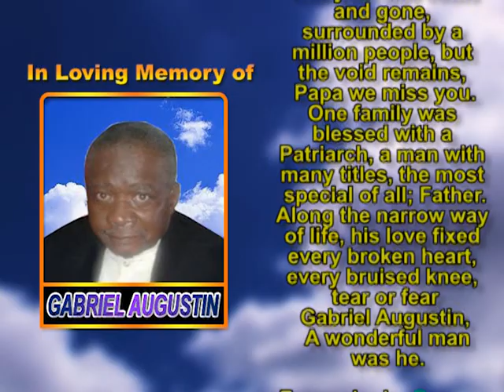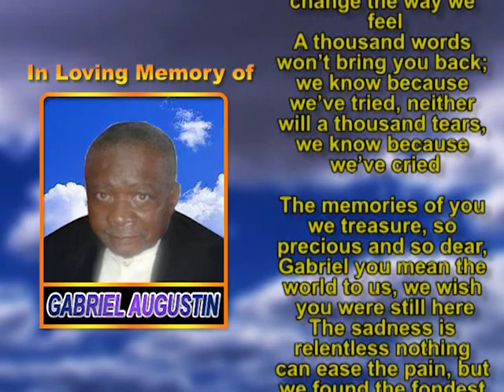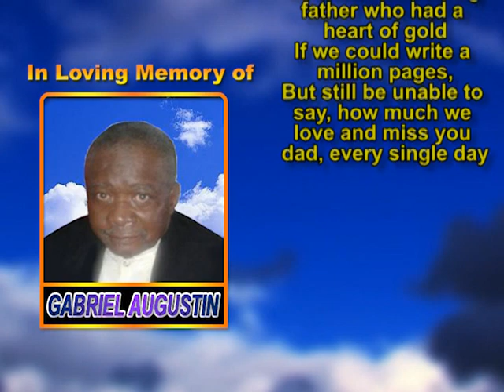Gabriel Augustin memorial